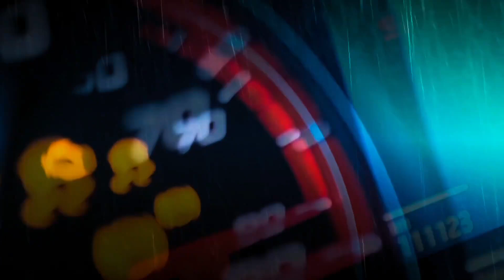LLORANDO SE FUE - GRUPO LOS JUNIORS 2K23 LIMPIA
Aqui Les Dejo Lo Nuevo Del Grupo "Los Juniors" Con El Tema Que Se Titula "Llorando Se Fue" Éxito Y Estreno 2023 Lo Nuevo De La Música Cumbia/Sonidera...

Llorando Se Fue
Lo Nuevo De Grupo Los Juniors
Cumbias Nuevas 2023
Genero - Musica Cumbia Musica Sonidera 2023

Descarga Cumbias Sonideras GRATIS↓↓
Solo Da Click Aqui ↓↓↓↓